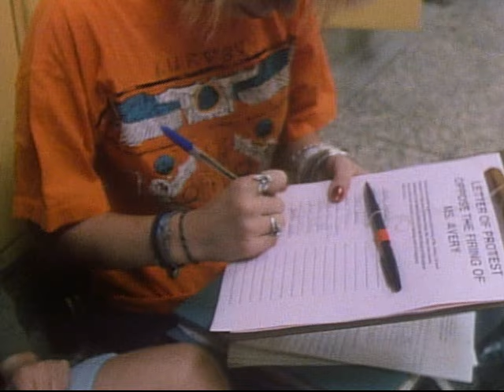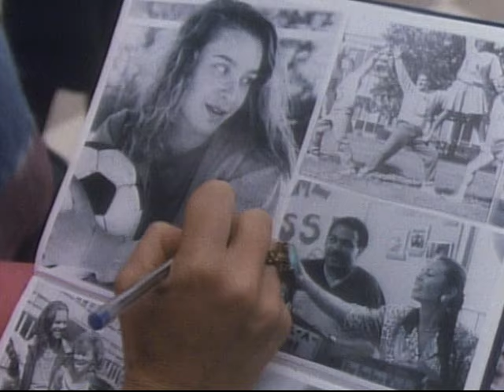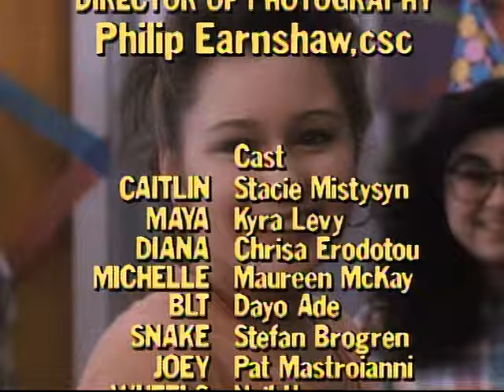Degrassi High - Episode 15: Stressed Out - Vintage Degrassi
Facing final exams, Michelle starts taking caffeine pills to extend her study time. Snake is afraid of failing his driving test again and develops psychosomatic symptoms. Meanwhile, Caitlin mistakenly presumes that her favorite teacher, Ms. Avery, is being fired and writes a letter of protest.

The young lives on Degrassi Street are always rife with problems. Whether it's about sexuality, growing up, drugs or parents, there's always something going on in high school and at their homes. The long-running, multiple award-winning series follows the characters in a soap opera-type format as they endure the pangs of transitioning from childhood to adulthood.